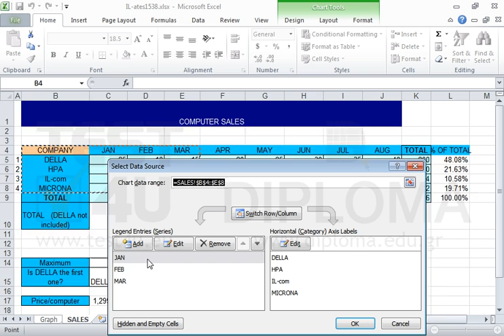Set the series Overlap in 40% and the Gap width in 60% on the active chart. Also change the rows...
Set the series Overlap in 40% and the Gap width in 60% on the active chart.